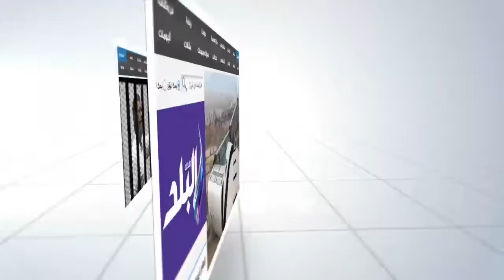صدى البلد |مؤيدو مبارك يهتفون أمام المعادى العسكري "بنحبك يا ريس"